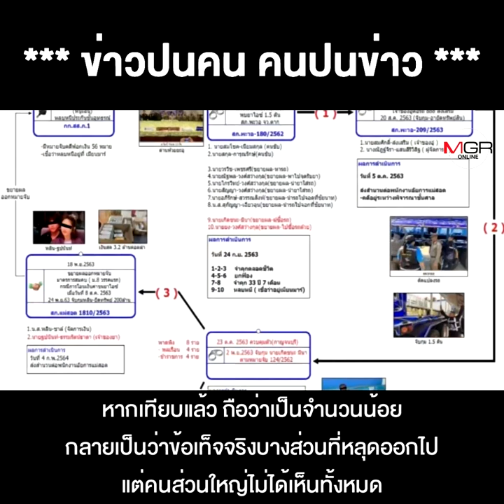ผบ.ตร.แถลงคดีใหญ่ แต่ทำไมไร้เงา "ปปง.-อัยการ" จับตา คดี "พล.ต.ท.-พ.ต.อ." ไม่จบ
ผบ.ตร.แถลงคดีใหญ่ แต่ทำไมไร้เงา "ปปง.-อัยการ" จับตา คดี "พล.ต.ท.-พ.ต.อ." ไม่จบ แถมจะมี"บิ๊กเซอร์ไพรส์" !!